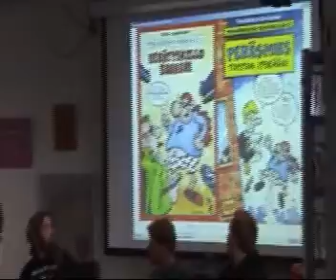supersankaripaneeli osa1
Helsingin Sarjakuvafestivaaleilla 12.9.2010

Suomalaiset supersankarit: supersankaruus ja suomalaisuus

Joonas Kainulainen, Timo Kokkila, Mikko Jylhä ja Sippo Mentunen puhumassa.

Tilaisuutta johti Otto Sinisalo.